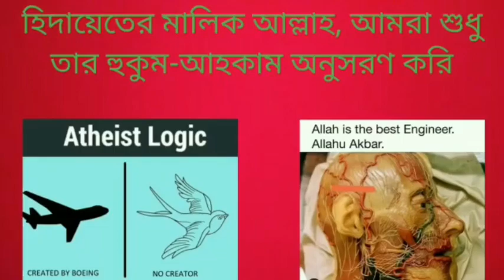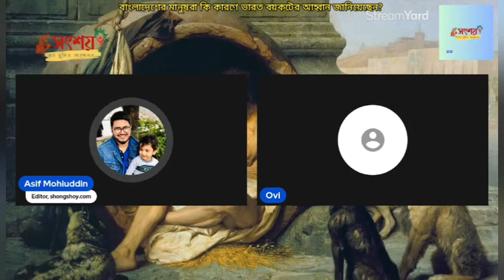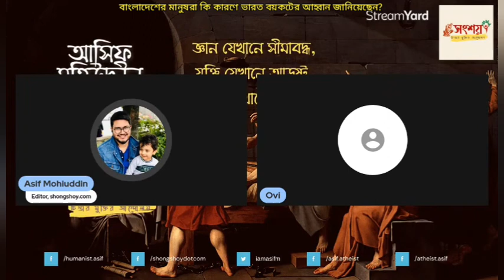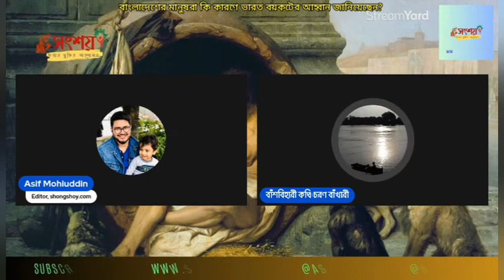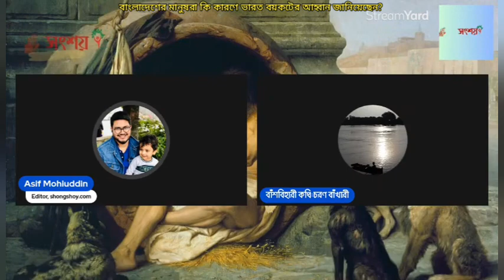বাংলাদেশের মানুষরা কি কারণে ভারতের বয়কটের (Boycott India) আহ্বান জানিয়েছেন?